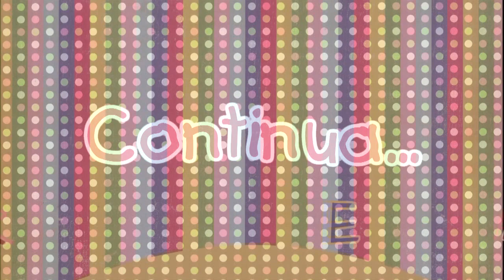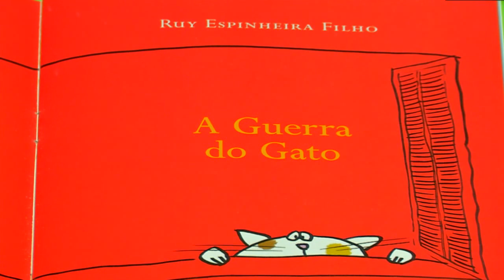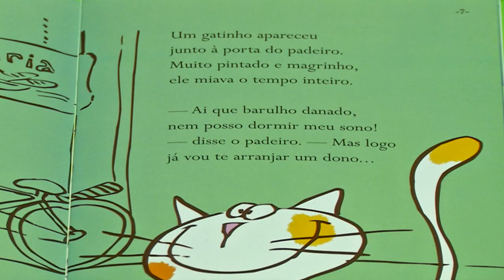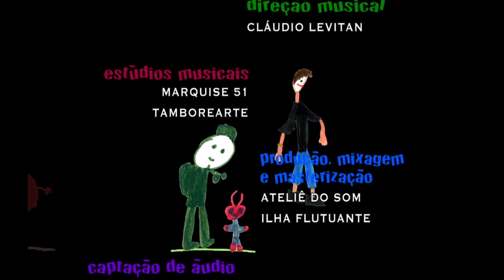Pandorga | TVE - Temporada 2015 - Episódio 18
Na “Turma Do Pandorga”, do programa 18, é o começo das férias e Tinta quer brincar de tudo ao mesmo tempo. Será que vai dar certo? No “Jornal Legal”, Anete e @ viajam pelo mundo do computador com a notícia digital. No “Ler é Tudo de Bom”, Samuca conta a Zé Cão a história de um gato. Será que ele vai gostar? No “Mexa-se”, Joana e Tadeu brincam de escultura. Nina conta sobre a visita a uma estação de tratamento de água em Porto Alegre, no “Diário da Nina”.
 E ainda, “Galeria De Arte”, “Recadinho” e “Pandorga é Poesia”.